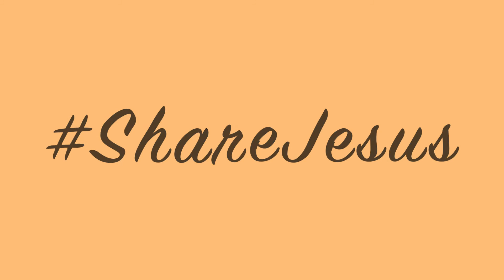3 Tips Para Escuchar La Voz de Dios - Andrea Vasquez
3 Tips Para Escuchar La Voz de Dios
Andrea Vasquez comparte 3 tips sencillos para escuchar a Dios.

We would like to thank Franciscan University for their partnership with JesusIS.